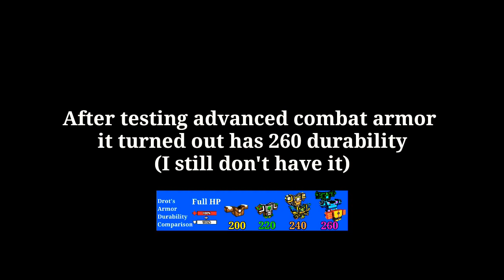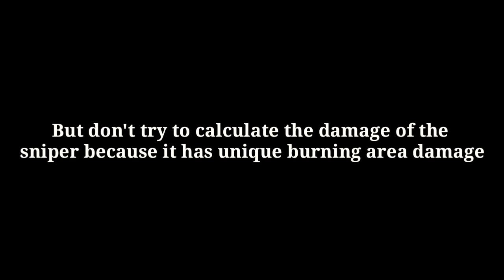Battle Pass Weapons Damage Test | Viking Season Pixel Gun 3D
👋Hey guys!
Today I show you the damage test of the battle pass weapons

0:00 - Introduction
0:21 - Mystic Potion
1:00 - Storm Polaxes
1:49 - Siege Crossbow
2:49 - Prophet Staff

About me:
I am a f2p player (I NEVER PAYED IN THE GAME EVEN IF YOU CAN'T BELEAVE IT!)
3 clans: PIXEL LEGENDS ID:19135669

Damage Calculations:
The module damage numbers are a bit inaccurate because I put at the module damages a little smaller numbers.
At the base damage needed for 1 shoting people follow the instructions:
So there are currently 2 pictures one for legendary and one for mythical weapons, the wear required is burning tiara and cape editor
Improvements coming soon